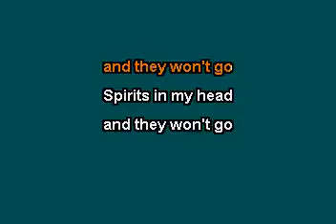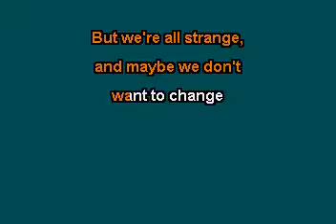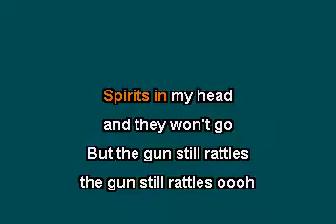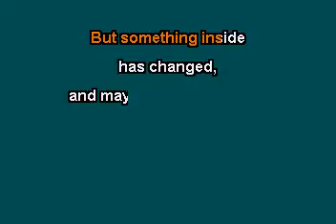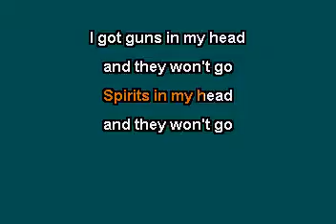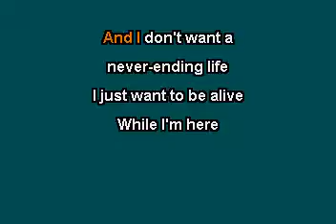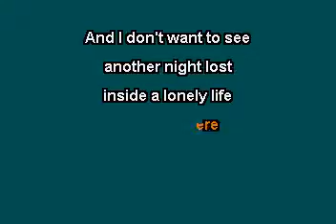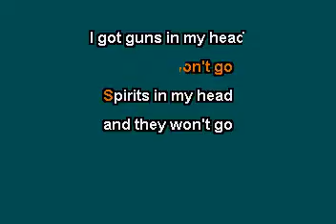Spirits (In the Style of The Strumbellas) (Karaoke with Lyrics)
The KARAOKE Studio offers the world's most up to date Karaoke library for Karaoke fans around the world.